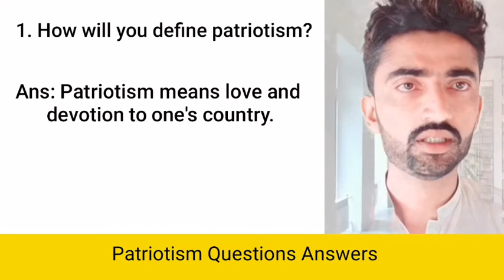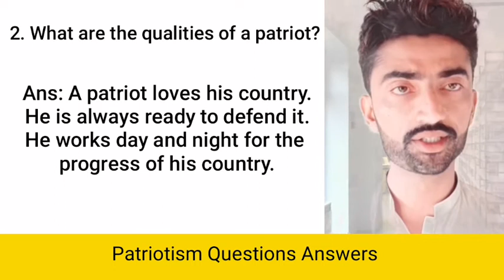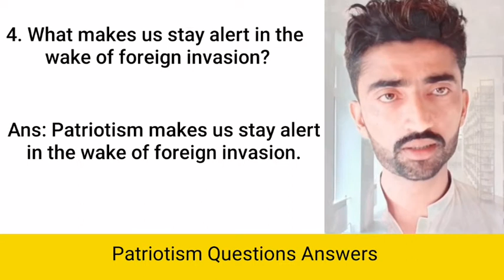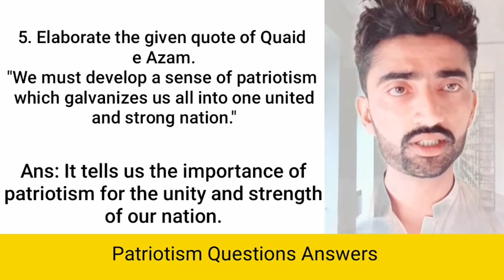9th English Chapter 2 Question Answer | English language | Shakespeare | Patriotism Question Answer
9th English chapter 2 questions answers,
English language, Shakespeare, Patriotism questions answers, 9th class English lesson 2 patriotism exercise, 9th English chapter 2 exercise,
Patriotism short questions,